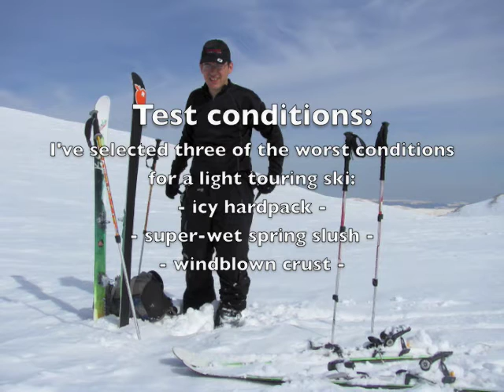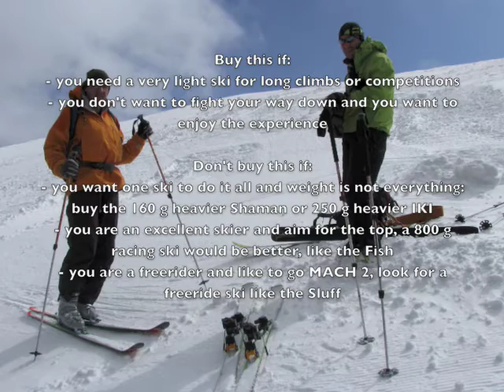Movement Random touring ski test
A test of the Movement Random light touring ski (115/76/105, 167, 1100 g) on some of the worst conditions for light skis: ice, crust and slush.